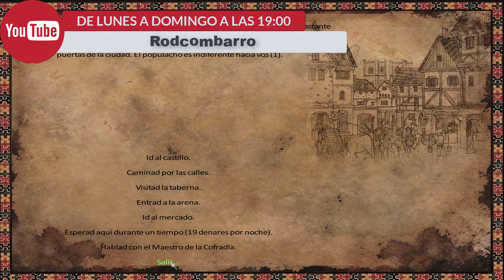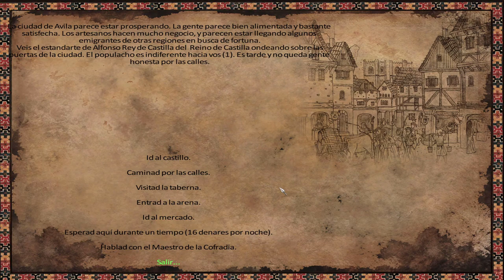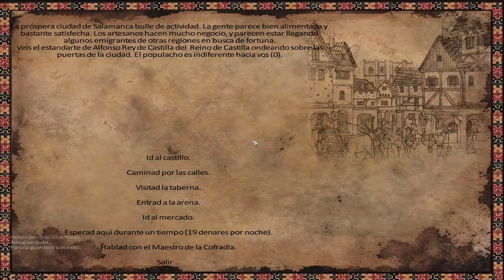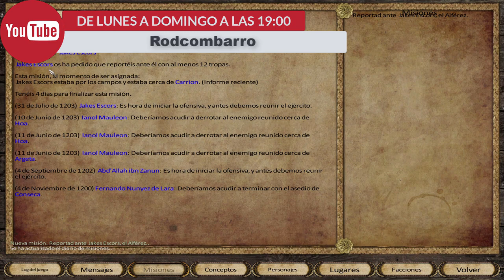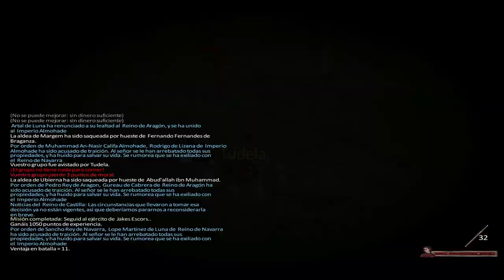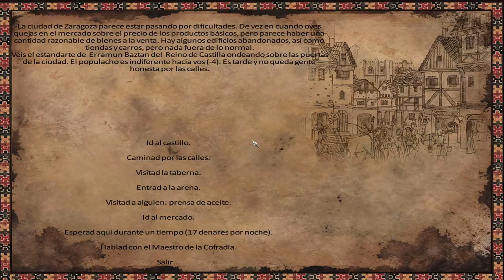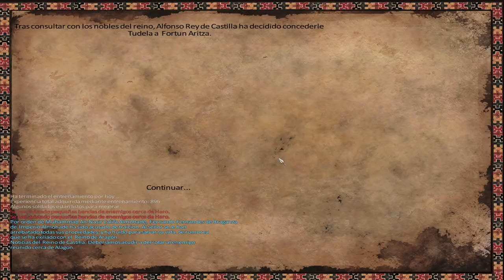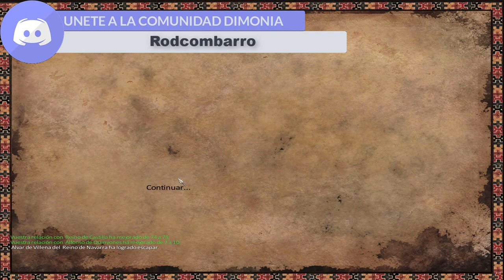#79 Conquista de Tudela | Mount & Blade Warband Hispania 1200 Gameplay Español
Conquista de Tudela | Mount & Blade Warband Hispania 1200 Gameplay Español
▬▬▬▬▬▬▬▬▬ SETUP RODCOMBARRO ▬▬▬▬▬▬▬▬▬
CPU: Intel Core i7-4790K
MB: MSI Z97-G45 GAMING
GPU: X2 Nvidia GTX 970oc
RAM: HyperX Fury DDR3 1866 C10 2x8GB
HD: SSD Transcend 480GB + HDD Samsung 1TB+ HDD Seagate 500GB
PSU: Corsair RMX Series RM750X
▬▬▬▬▬▬▬▬▬ VIDEOS RELACIONADOS ▬▬▬▬▬▬▬▬▬